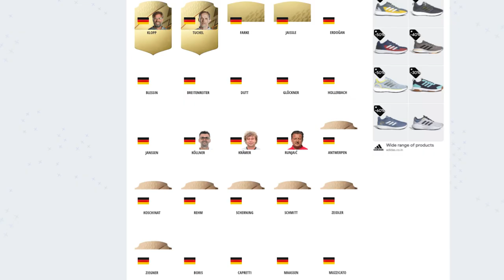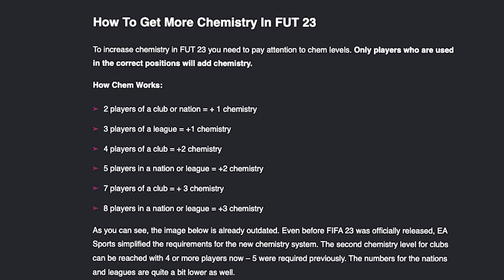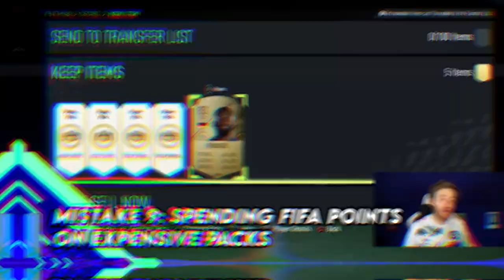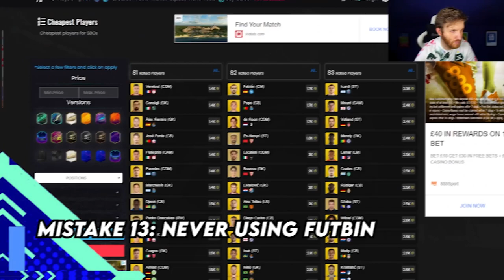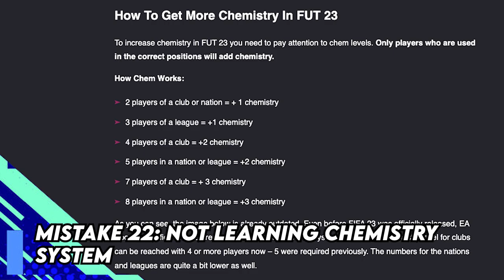30 Mistakes to Avoid at the Start of FIFA 23!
Biggest Mistakes to AVOID at the Start of FIFA 23 Ultimate Team.. FIFA 23 is nearly here and these are common mistakes to avoid when the full game releases on 27th September!

FIFA 23 Mistakes to Avoid

How to Start FIFA 23

How to Start FIFA 23 Ultimate Team

30 Mistakes to avoid in FIFA 23

30 Mistakes to avoid at the Start of FIFA 23

FIFA 23 Tips